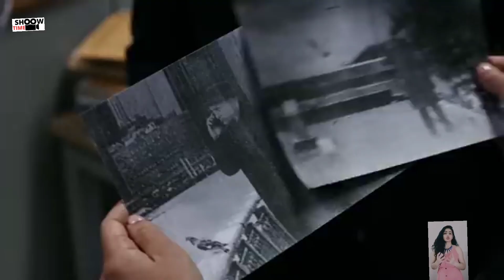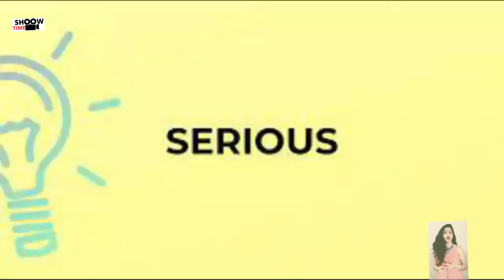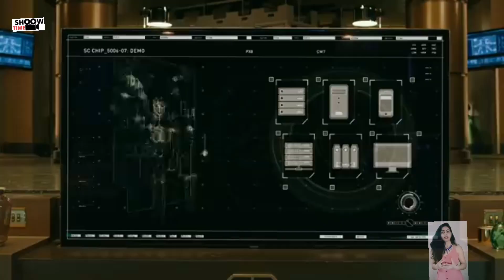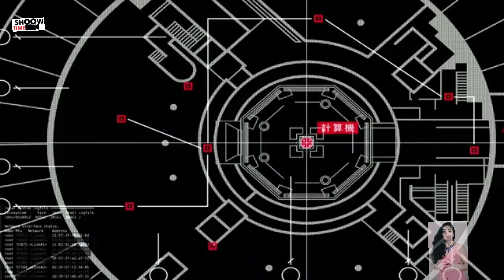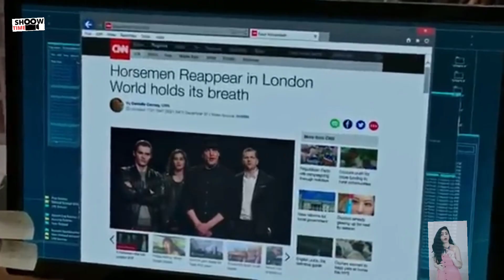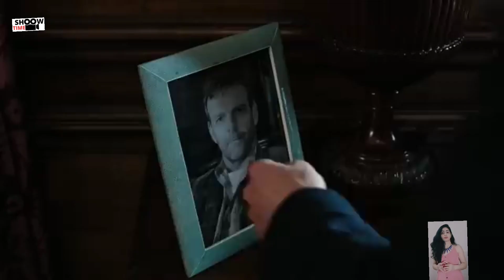Crime/Adventure Film Now You See Me 2 (2016) Movie Explained In Hindi/Urdu Summarized हिंदी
STORYLINE ➡️

One year after outwitting the F.B.I. and winning the public's adulation with their Robin Hood-style magic spectacles, The Four Horsemen resurface for a comeback performance in hopes of exposing the unethical practices of a tech magnate. The man behind their vanishing act is none other than Walter Mabry, a tech prodigy who threatens the Horsemen into pulling off their most impossible heist yet. Their only hope is to perform one last unprecedented stunt to clear their names and reveal the mastermind behind it all.

VIDEO CREDITS ➡️

Screenplay by
Ed Solomon

Story by
Ed Solomon
Peter Chiarelli

Based on
Characters
by Boaz Yakin
Edward Ricourt

Produced by
Alex Kurtzman
Roberto Orci
Bobby Cohen

Starring
Jesse Eisenberg
Mark Ruffalo
Woody Harrelson
Dave Franco
Daniel Radcliffe
Lizzy Caplan
Jay Chou
Sanaa Lathan
Michael Caine
Morgan Freeman

Cinematography
Peter Deming

Edited by
Stan Salfas

Brian Tyler

Production
companies
Summit Entertainment
TIK Films
K/O Paper Products

Distributed by
Lionsgate

RELATED SEARCH ➡️

now you see me 2 movie

now you see me 2 full movie

now you see me full movie

now you see me movie

now you see me 2 morgan freeman

now you see me 2 clip

now you see me 2 part

now you see me 2 scene

now you see me 2 card trick

now you see me 2 daniel radcliffe scene

now you see me 2 ending scene

now you see me 2 jesse eisenberg

now you see me 2 woody harrelson twin

now you see me 2 woody harrelson scene

now you see me 2 lizzy caplan

movie recap

movie clips

HASTAG ➡️

The  channel SHOOW TIME delivers latest new trailers, teasers, and sneak peeks for all the best upcoming movies and webseries  gossips, interview of stars, extra scenes, announcement of movies and shows . We Explain Movies in hindi and in english.